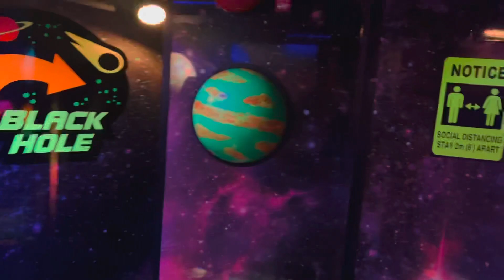Niagra falls in winters 🍁